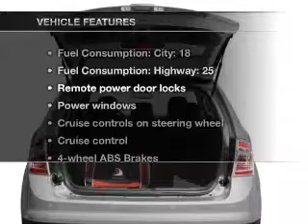2010 Ford Edge - Manchester NH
Year: 2010
Make: Ford
Model: Edge
Trim: SE
Engine: 3.5 liter 6 cylinder 24 valve
Transmission: 6-Speed Automatic
Color: Gray
Mileage: 39053
Address:
1477 S Willow St